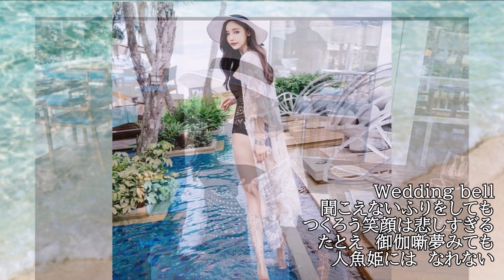MARMAID PRINCESS 角松敏生 MODEL 孙允珠 손윤주 son youn ju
MARMAID　PRINCESS
角松敏生
MODEL  孙允珠 손윤주 son youn ju

遊びで作ってみました。